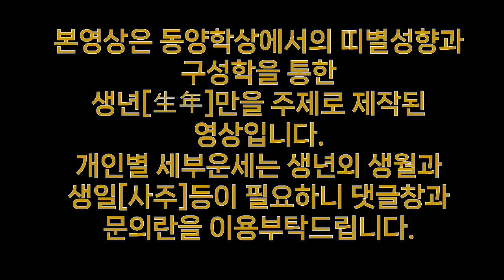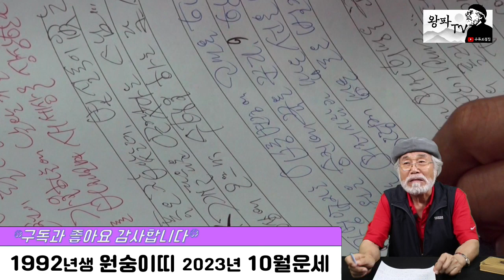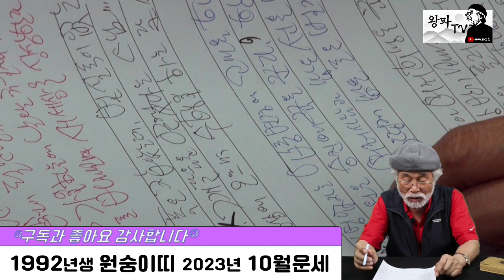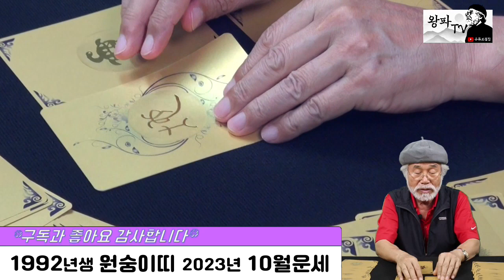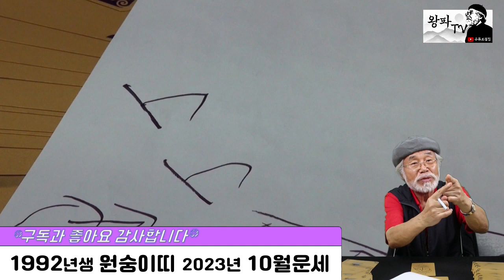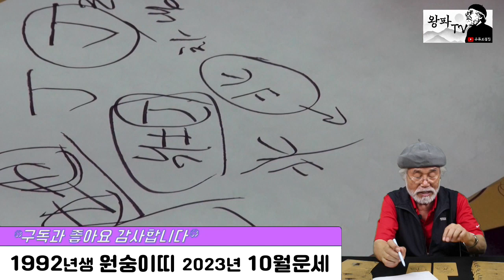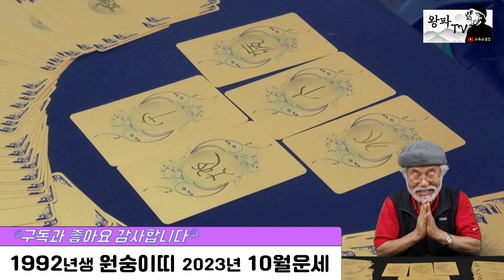2023년 10월운세 [1992년생] 변동변화의 밑천을 찾자~!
2023년 10월운세 [1992년생]

@ 매월 기본운세와 카드점은 별개로 봐주시면 됩니다.
@ 년 운세는 전체적인 운이며, 월 운세는 매달 주의해야 할 사항 위주의 운세라고 봐주시면 됩니다.

@ 본영상은 동양학상에서의 띠별성향과 구성학을 통한 생년(生年)만을 주제로 제작된 영상입니다. 개인별 세부운세는 생년이외의 월과 일(사주)등이 필요합니다. 댓글로 문의해주시거나 이메일 또는 왕파선생님 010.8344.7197로 문의해 주시면 자세히 상담해 드리겠습니다. 감사합니다.

@ 지난 영상 쉽게 찾기 (년도별, 띠별) : 채널 - 재생목록 - 띠별로 분류되어있으며 해당되는 띠로 들어가시면 좀 더 쉽게 찾아보실 수 있습니다.